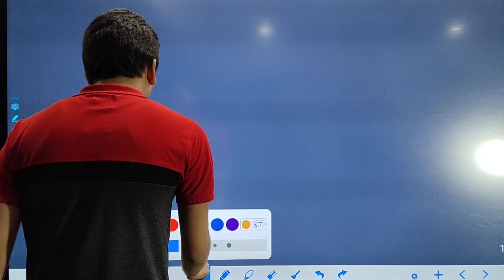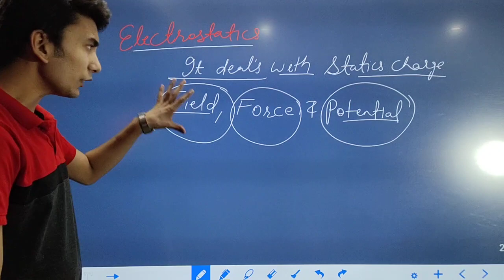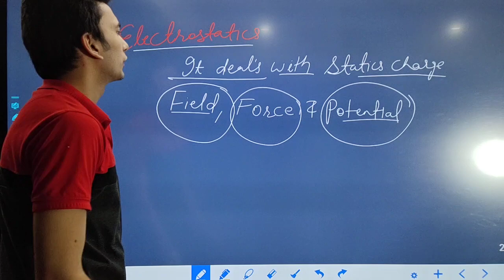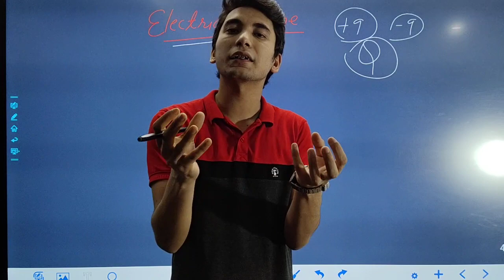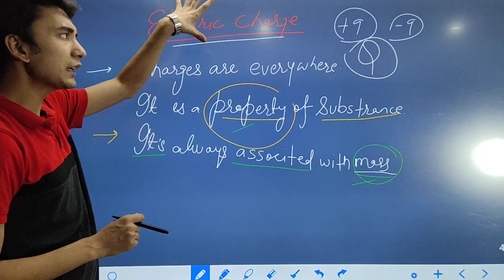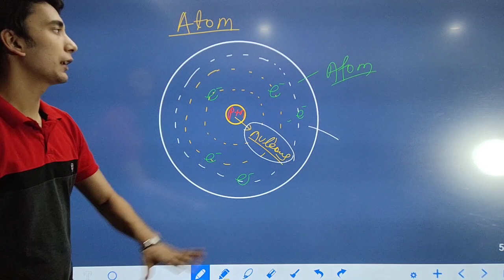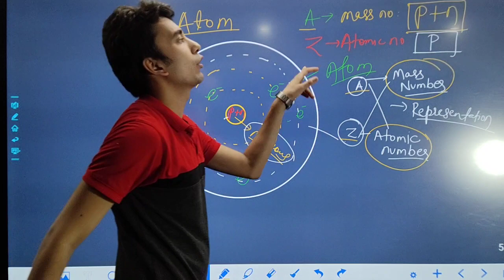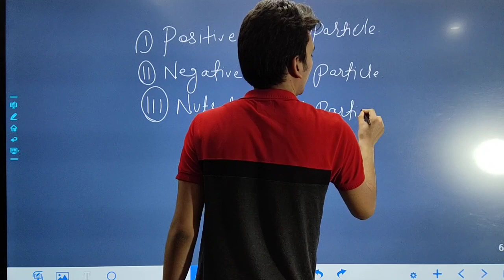Electrostatic | lecture:1 | Electric chage | JEE | NEET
Electrostatic : lecture 1
Electric chage
Let's do it.
Fall in love with physics.
Actually the subject of physics is completely a visualising & imaginating subject.

Feel the physics &
        Deal the physics
                 with Rishu shaurya